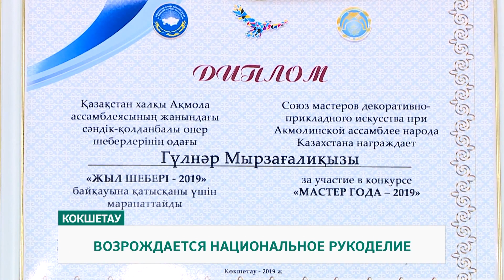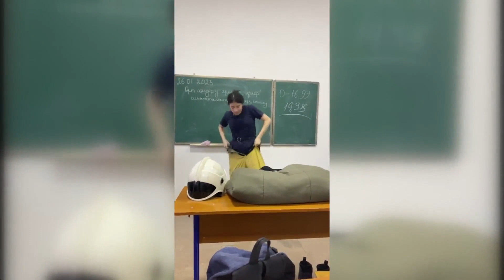"KOKSHE AQPARAT" / RUS / 14.02.2023